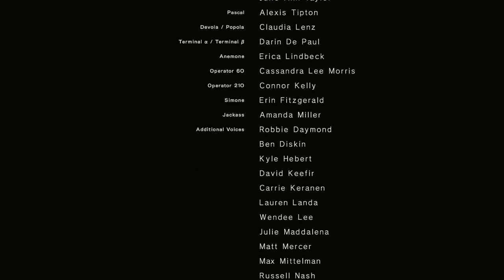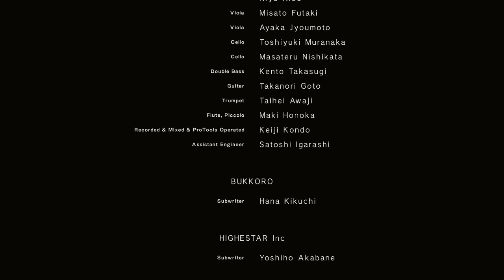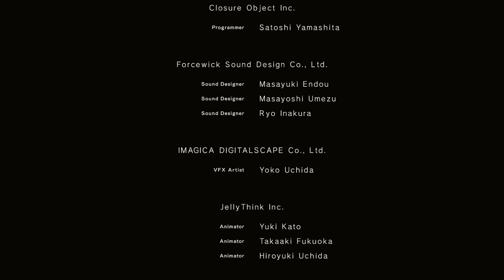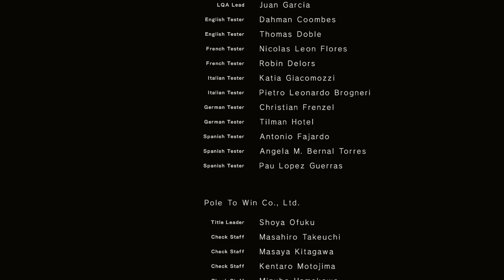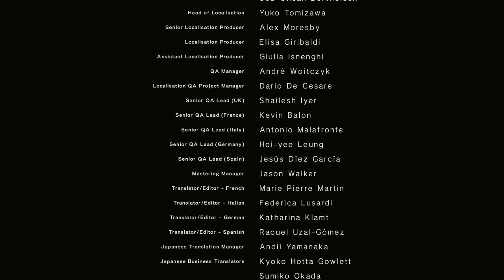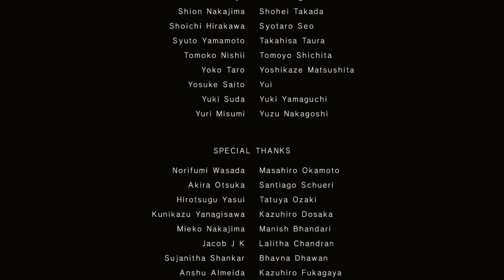NieR Automata - Part 11 - Ending A (replay)